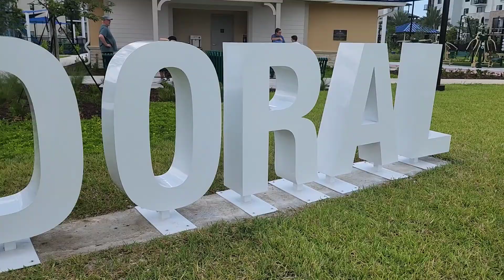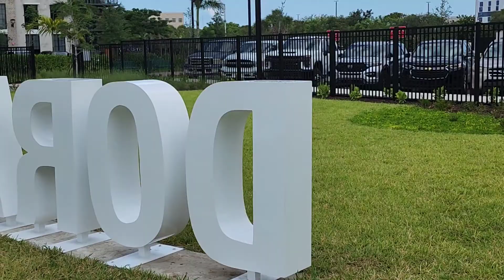Exploring a new park in town! Doral White Course Park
We love visiting new parks on the weekends, come along as we explore a new park in town. If you want to see a bit more of us, follow on Instagram!

Triplets Wish List

Our Etsy